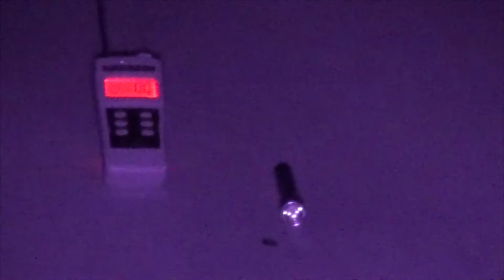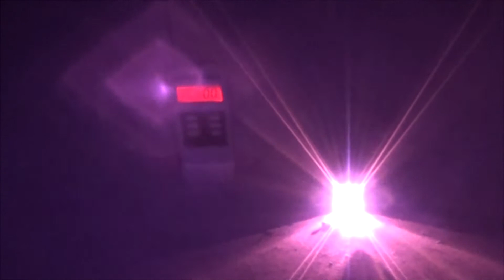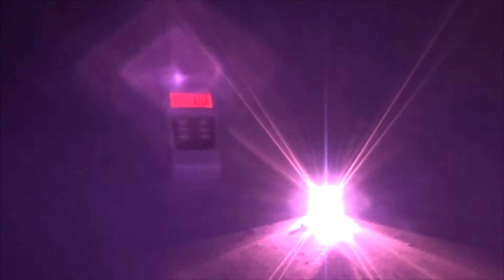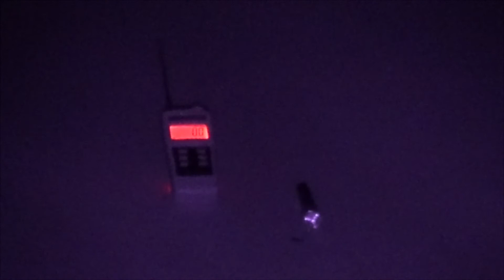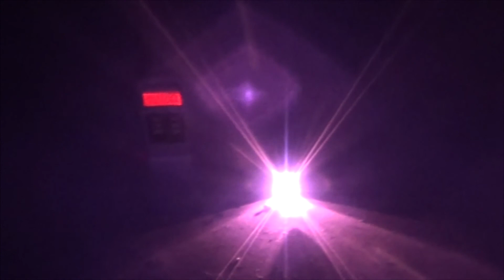8/02/2015 Investigation Tour With Stuart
Torch going off and on